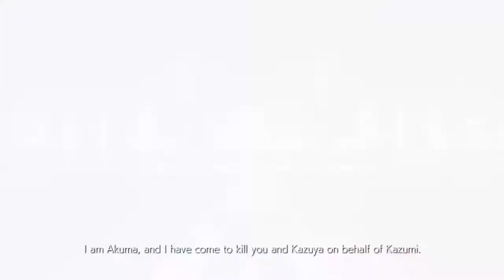TEKKEN™7 Storymode Chapter 8 pt 1 Akuma vs Heihachi